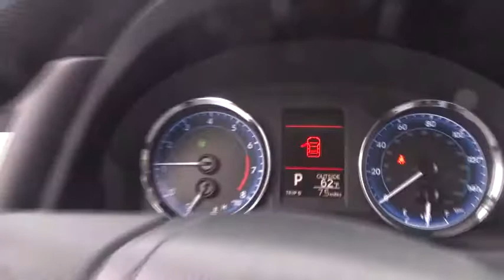2019 Toyota Corolla Marietta, Roswell, East Cobb, Alpharetta, Kennesaw, GA 90991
Blizzard Pearl New 2019 Toyota Corolla available in Kennesaw, Georgia at Cobb County Toyota. Servicing the Marietta, Roswell, East Cobb, Alpharetta, GA area.

SPECIAL COLOR - BLIZZARD PEARL,CARPET MAT PACKAGE (TMS)  -inc: carpet floor mats & trunk mat